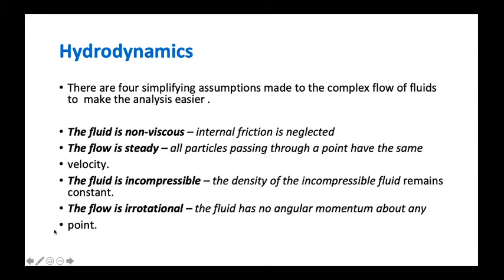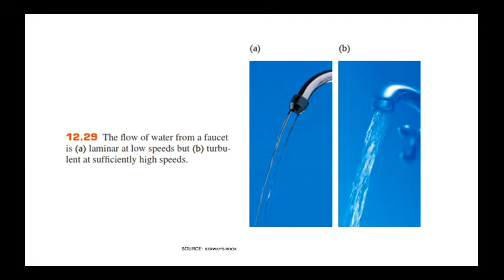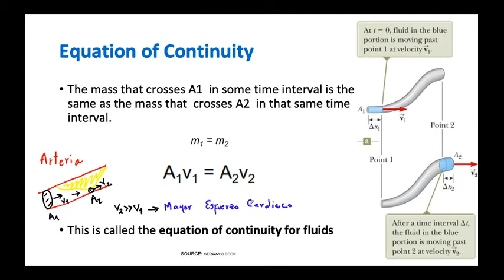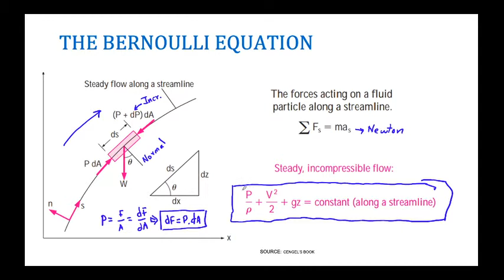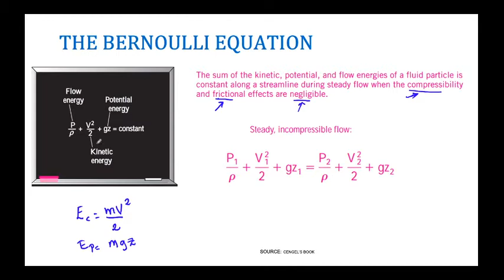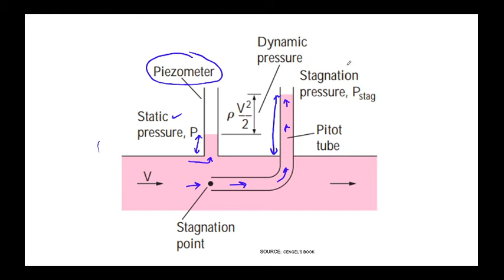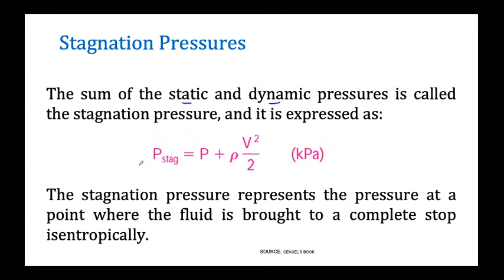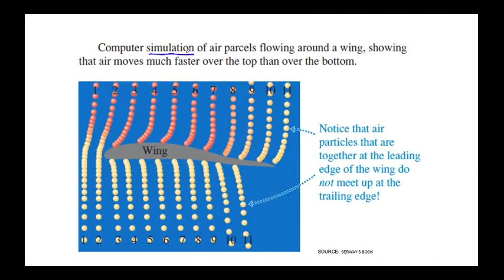9. PRINCIPIO DE BERNOULLI + EJEMPLO RESUELTO **** BERNOULLI PRINCIPLE + SOLVED EXAMPLE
En esta clase abordamos el tema del Principio de Bernoulli, y resolvemos un ejemplo.
In this class we address the topic of the Bernoulli Principle, and we solve an example